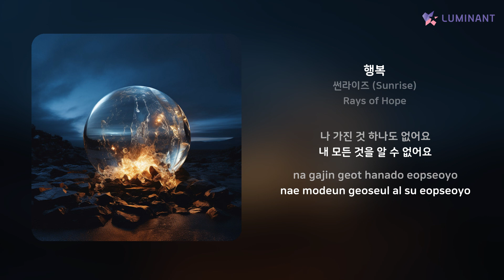썬라이즈 (Sunrise) - 행복 | 가사 (Lyrics)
Artist: 썬라이즈 (Sunrise)
Track: 행복
Album: Rays of Hope
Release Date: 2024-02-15